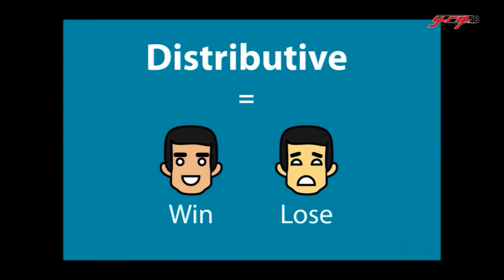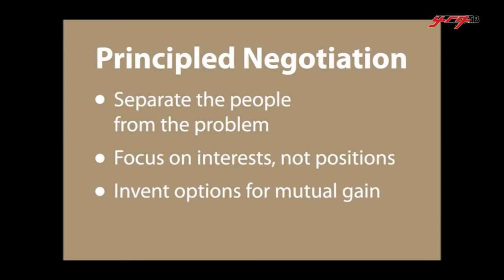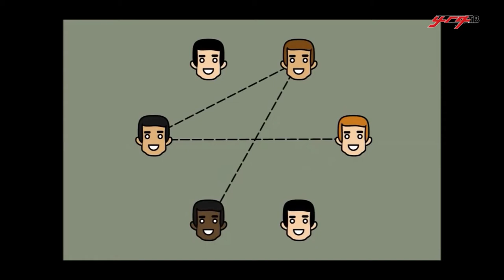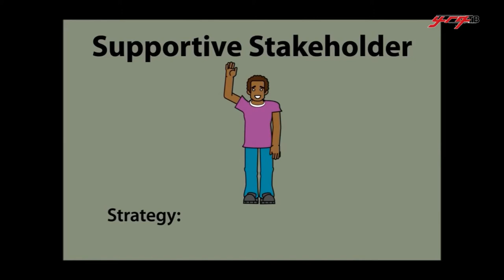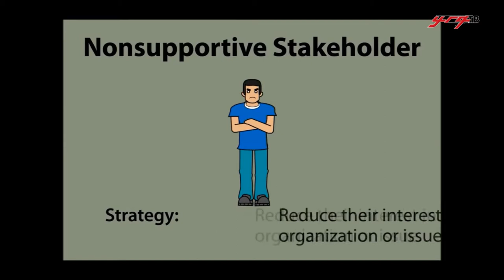Презентација: „Преговарање и Алтернативно решавање на спорови“